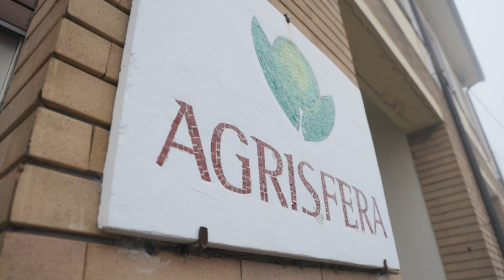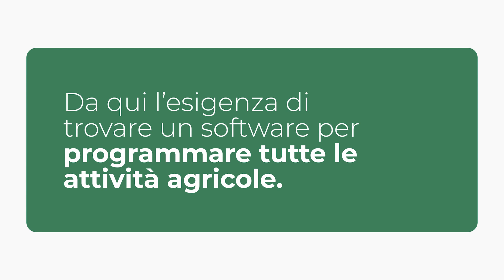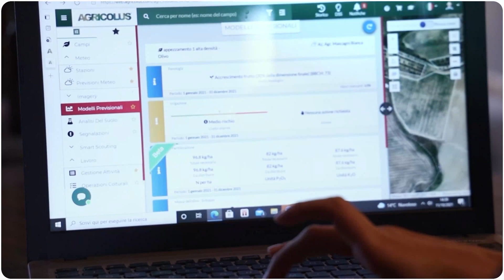Agricoltori Digitali | Agrisfera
"Agricoltori digitali" è la rubrica di interviste di Agricolus dedicata alle aziende agricole e ai professionisti del settore che hanno deciso di abbracciare l'uso degli strumenti digitali a supporto del proprio lavoro in campo.

Alessandra Miserocchi e Riccardo Vignoli sono rispettivamente tecnico responsabile dell'agricoltura di precisione e dell'agricoltura 4.0 e apprendista direttore tecnico di Agrisfera Soc. Coop.  Agr. p.a.
Agrisfera è oggi la più grande cooperativa agricola ravennate: conta circa 194 soci che coltivano 4000 ettari di terreno; oltre all'azienda agricola fanno parte una stalla da bovini da latte di oltre 1000 capi, l'agriturismo e due impianti di biogas.

La funzionalità di Agricolus maggiormente utilizzata è quella delle mappe satellitari per il monitoraggio delle colture: gli indici di vegetazione risultano molto utile perché li aiutano a individuare le disomogeneità all'interno dei campi e a gestire gli input in maniera mirata, puntuale e nella tempistiche giuste.

Scopri Agricolus Free, gratuita per sempre fino a 10 ettari, per iniziare a muovere i primi passi verso la digitalizzazione dell'azienda agricola